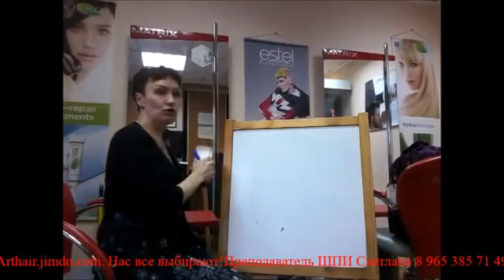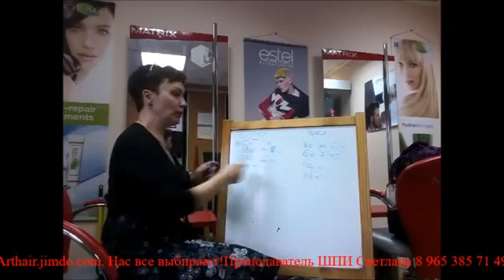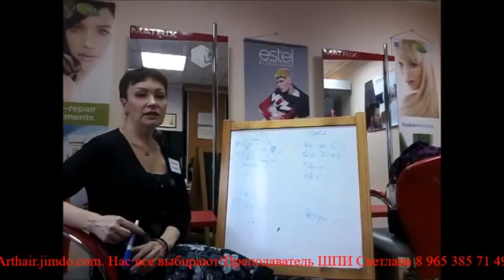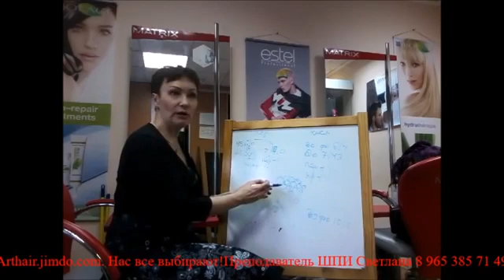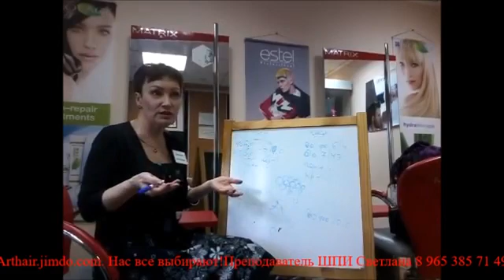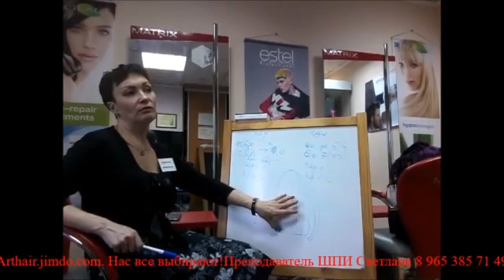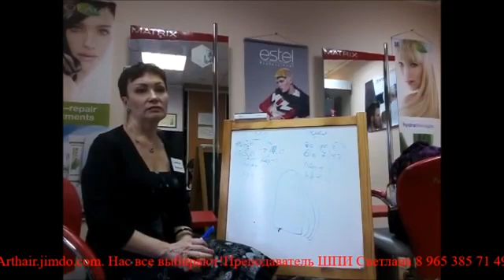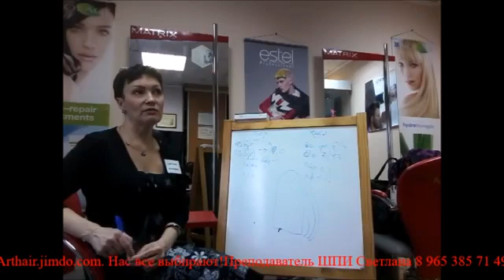Кислотная смывка - как получить прогнозируемый результат? Школа парикмахерского искусства.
Рассуждения на тему кислотной смывки. Фрагмент урока в Школе парикмахерского искусства Татьяны Бобковой.